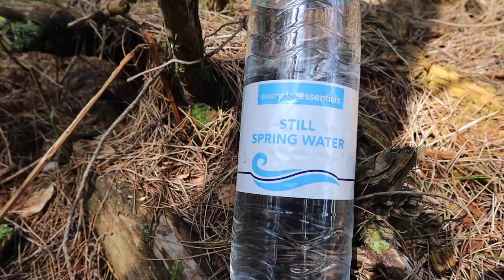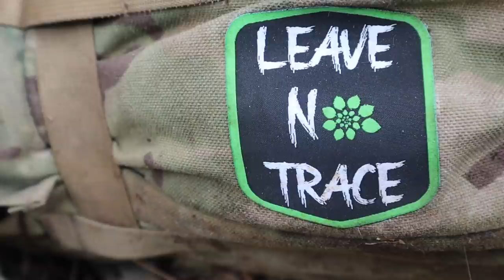A Stunning UK Bushcraft Wild Camp In A Pine Forest. Best One yet!!!!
I Went Bushcraft Wildcamping in Thetford forest which is mainly pine but i found a spot with some beech and silver birch too.
I setup my Dd tarp 3x3 in a plough point formation and also took my guitar along with me. I drank many beers and cooked up lots of great food.
Im completely in love with wildcamping and generally just being in the outdoors.
I made a firewall to reflect some heat back into the tarp and had a very chilled out evening.

Check out Wild campers against waste on facebook and instagram

And also check out Vincent Knight on Spotify, facebook and instagram.